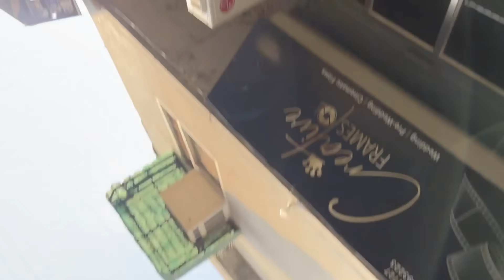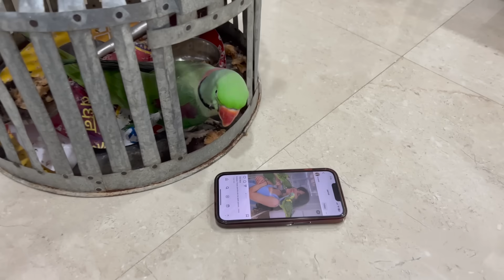Gundagardi Nahi Chalegi Yha || Nitin Watts Vlogs